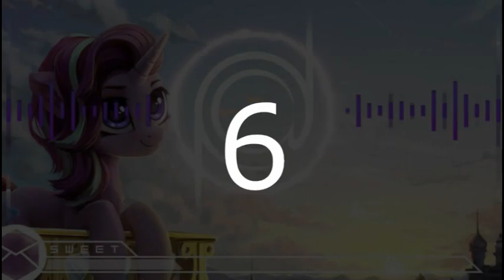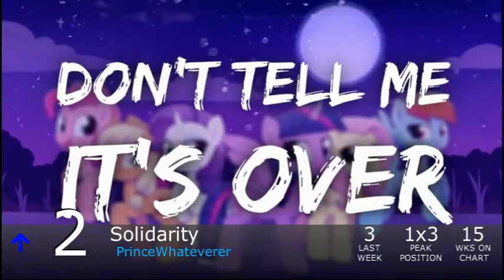Equestrian Trot 100 - 1/19/2019 (Week 8/53)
Biggest Jump: Vivo / Faulty (+78)
Biggest Fall: Flawless- Paloris (-51)

Debuts:
Falling Out / Quicksilver (#99)
Powerful And Great / TCB (#98)
Tomorrow Is A Dream / Remember Falling (#89)
Stygian / MEQA & Pony Killerz (#69)
Windigo / Cynifree & Reverbrony (#57)
Lend A Hoof / FlutterDash & TCB (#52)
Whisper Of Her Soul / Vylet Pony (#11)
Guardian / Einarx (#9)